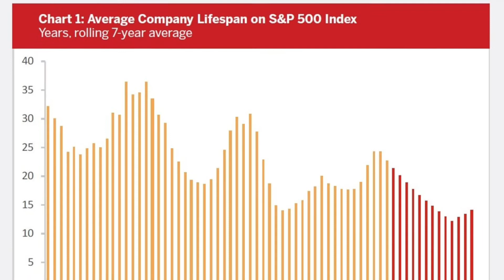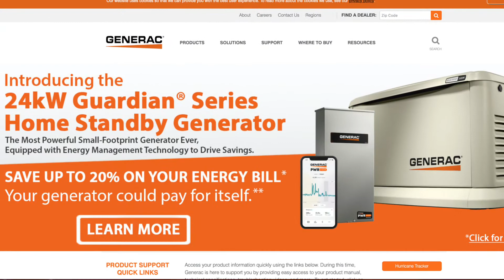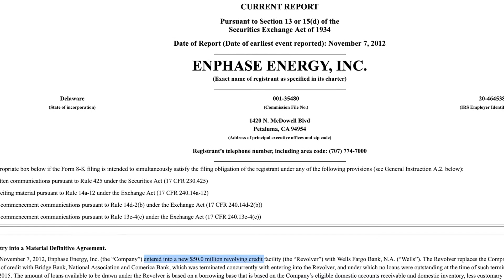Why GENERAC Will Become The Most Dominant Player In Solar | Renewables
Hey welcome back to the channel, today we talk about the seemingly ever changing role of the 'big brother' in the battery backup and solar categories. Generac is rearing their head in the new and disruptive industry. They and are making good headway, by providing great products. Such as the ones they have used to bring them to the dance, and last the test of time as a company as in the video you will see why this is important!